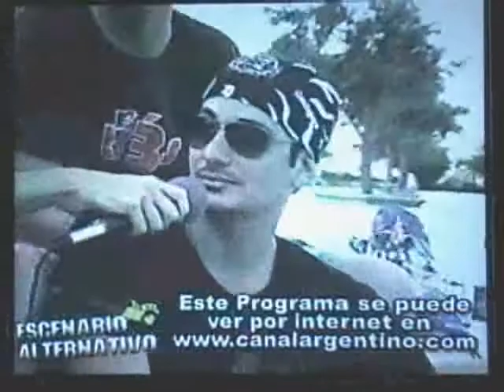FESTIVAL ARGENTINO- HAKE ROCK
UNA PUTA ENTREVISTA CON UNA PUTA ENTREVISTADORA